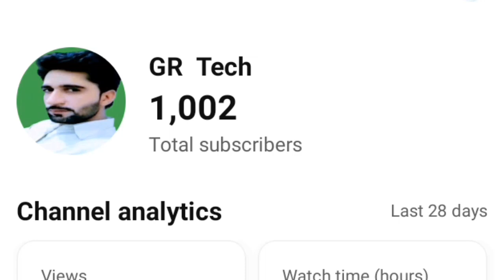Main ne 1000 Subscribers Kaise Poore kiy | Saim Nader Vlog